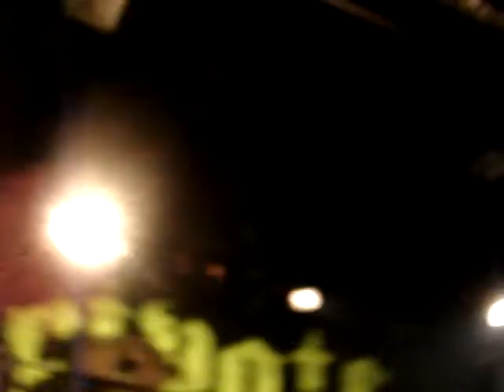Private Line - 1-800-Out-Of-Nowhere.Concert in Moscow 15.11.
Private Line - 1-800-Out-Of-Nowhere.Concert in Moscow 15.11.08 at Plan-B